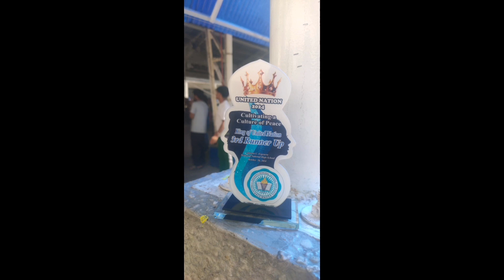Mr & Ms UNITED NATION 2024 @ Antonio Esguerra Memorial High | vic performance 3RD PLACER